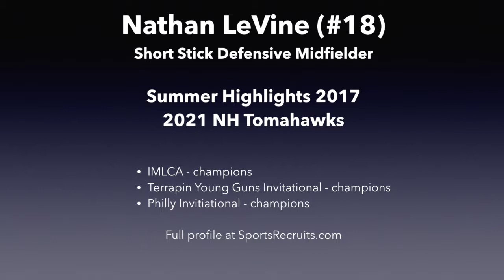Nathan LeVine (class of 2021) Summer 2017 Tournament Highlights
Highlights with the NH Tomahawks at the Sweetlax Invitational, Philly Invitational, Terrapin Young Guns Invitational, and IMLCA National Cup.